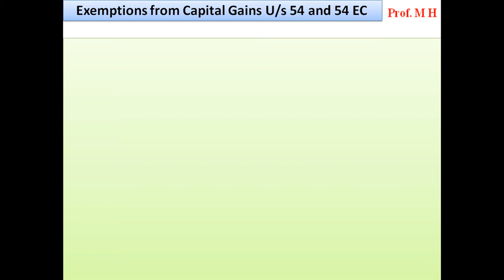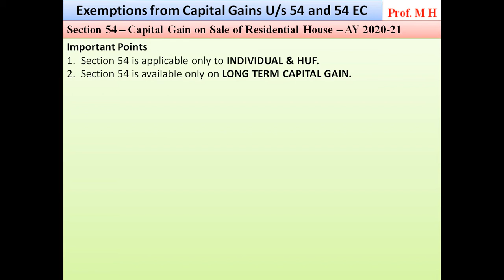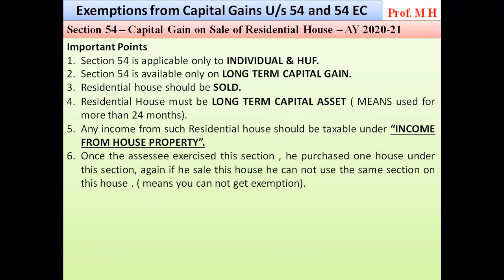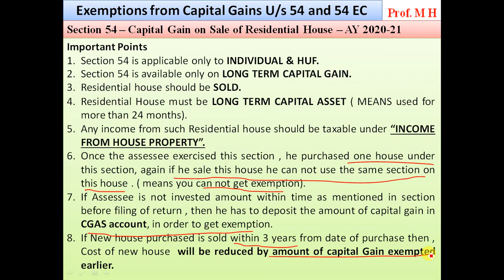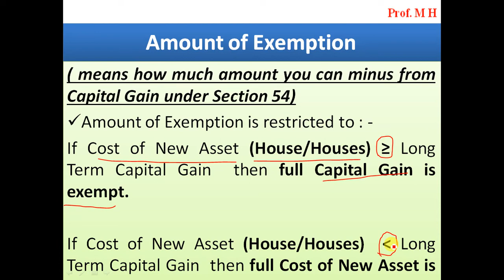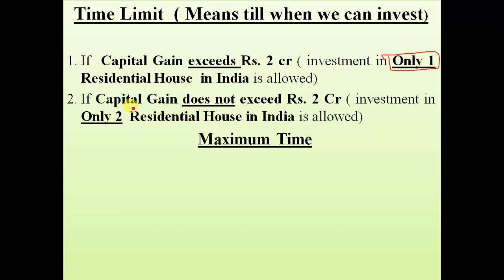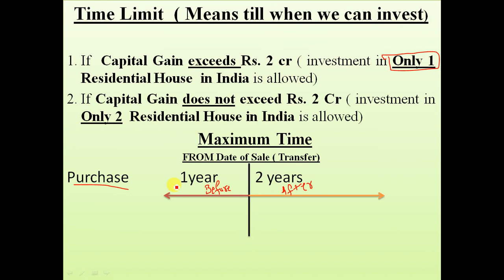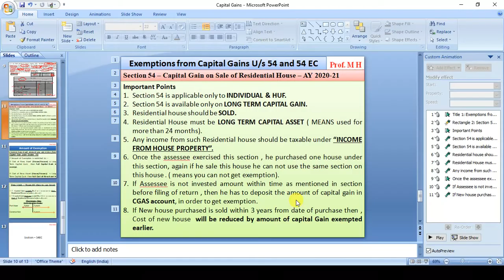Capital Gain - Section 54 - Lecrture 6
Exemption from Capital gain - Explanation in EASYWAY!